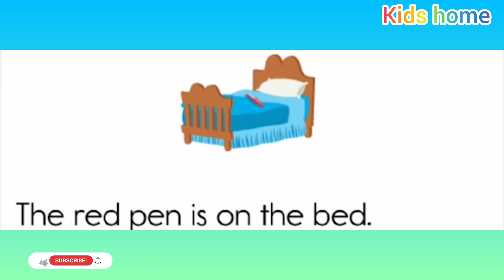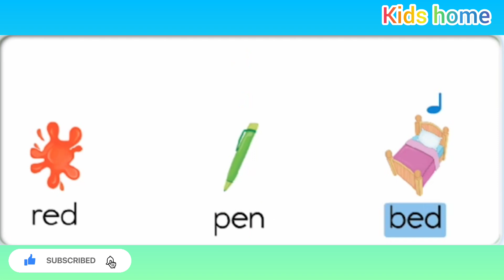Super phonics /super song-A for Apple-ABC Alphabet Songs with sounds for children